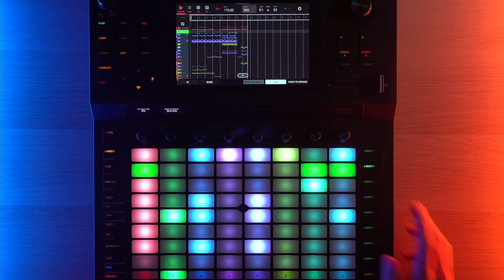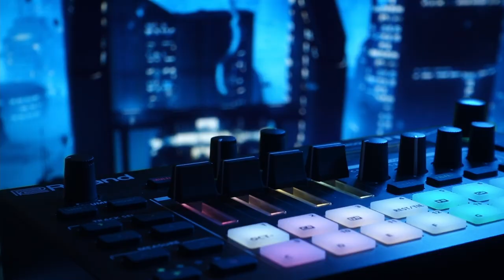How to make music if you have NO TIME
Productivity tips and advice for busy music producers trying to make time for their passion. This stuff has helped me make more music, be more efficient, get better results, and have more fun, and who knows maybe it'll help you too.